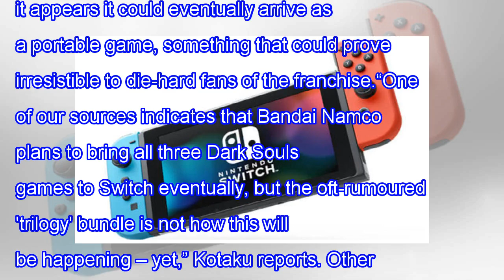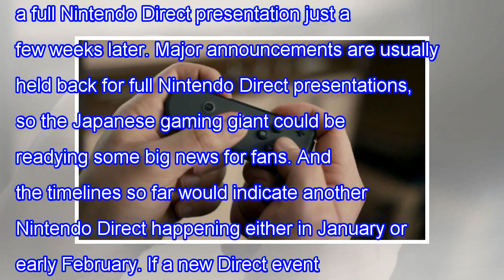Convert Nintendo Games as announced in shocking new 2018 are teased